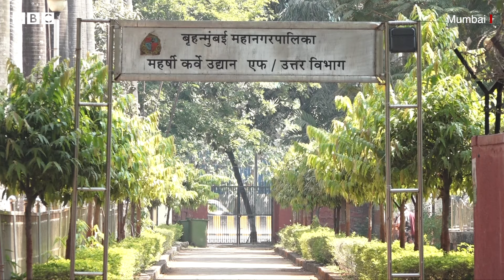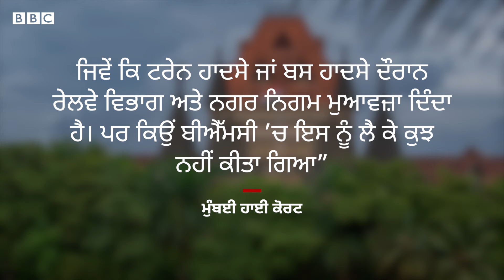House Demolition after kids death: ‘ਪੁੱਤ ਵੀ ਗੁਆਏ ਤੇ ਘਰ ਵੀ’ | 𝐁𝐁𝐂 𝐏𝐔𝐍𝐉𝐀𝐁𝐈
ਸੋਨੂ ਅਤੇ ਉਨ੍ਹਾਂ ਦੇ ਪਤੀ ਮਨੋਜ ਵਾਘਰੀ ਮੁੰਬਈ ਦੇ ਵਡਾਲਾ ਪੁੱਲ ਦੇ ਫੁੱਟਪਾਥ ’ਤੇ ਬਣੀਆਂ ਝੁੱਗੀਆਂ ’ਚ ਰਹਿੰਦੇ ਸਨ। 17 ਮਾਰਚ 2024 ਨੂੰ, ਉਨ੍ਹਾਂ ਦੇ 2 ਬੱਚੇ, 5 ਸਾਲਾ ਅੰਕੁਸ਼ ਅਤੇ 4 ਸਾਲ ਦਾ ਅਰਜੁਨ ਗੁੰਮ ਹੋ ਗਏ। ਅਗਲੇ ਦਿਨ ਉਨ੍ਹਾਂ ਬੱਚਿਆਂ ਦੀਆਂ ਲਾਸ਼ਾਂ ਨੇੜਲੇ ਪਾਰਕ ਦੇ ਟੈਂਕ ’ਚ ਮਿਲੀਆਂ।
ਇਹ ਪਾਰਕ ਮੁੰਬਈ ਨਗਰ ਨਿਗਮ ਦਾ ਹੈ। ਇਸ ਘਟਨਾ ਤੋਂ ਬਾਅਦ, ਟੈਂਕ ਦੇ ਆਲੇ-ਦੁਆਲੇ ਵੱਡੀ ਦੀਵਾਰ ਬਣਾ ਦਿੱਤੀ ਗਈ ਅਤੇ ਟੈਂਕ ’ਤੇ ਵੀ ਢੱਕਣ ਲਗਾ ਦਿੱਤਾ ਗਿਆ। ਲੋਕਾਂ ਦਾ ਕਹਿਣਾ ਹੈ ਕਿ ਜੇਕਰ ਇਹ ਪਹਿਲਾਂ ਕੀਤਾ ਗਿਆ ਹੁੰਦਾ ਤਾਂ ਸ਼ਾਇਦ ਇਹ ਦੋ ਜਾਨਾਂ ਬਚ ਜਾਂਦੀਆਂ।
ਰਿਪੋਰਟ – ਜਾਹਨਵੀ ਮੂਲੇ
ਐਡਿਟ – ਰਾਹੁਲ ਰਨਸੁਭੇ